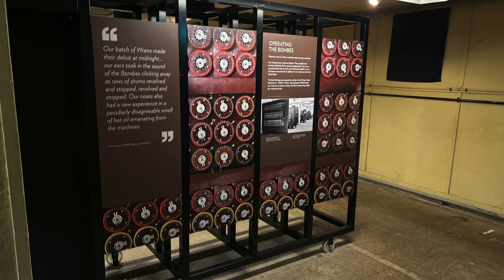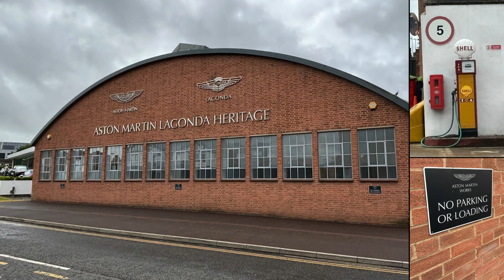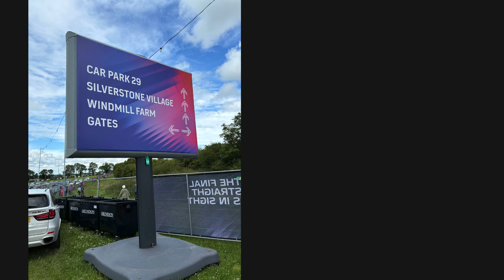Europe Part 2 Bletchley Park